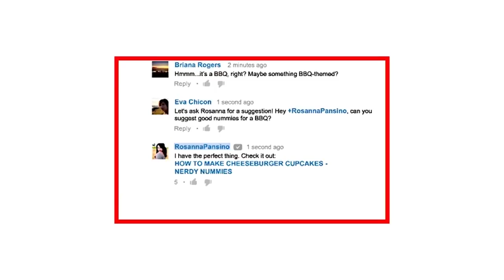Yoga Videos For Beginners In Telugu